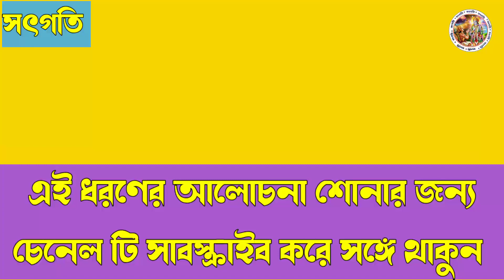সৎগতি - ৯০ // পিতার সত্য পালন করুন // pitar sotty palon korun //সীতারাম মাহাত //@sotgoti971 //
জয়গুরু
পিতার সত্য পালন করে রামচন্দ্র মহান হয়েছিলেন আর সে কারনেই রাম রাজত্বও হয়েছিল। তাই সকলেই পিতার সত্য পালন করুন।